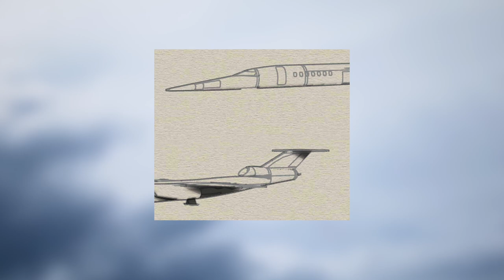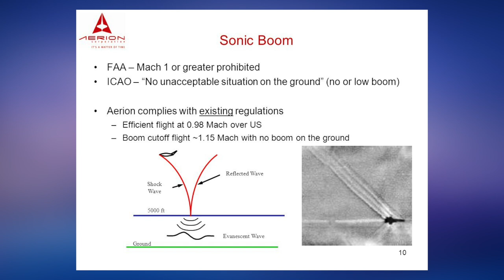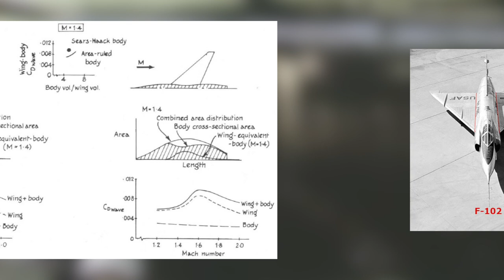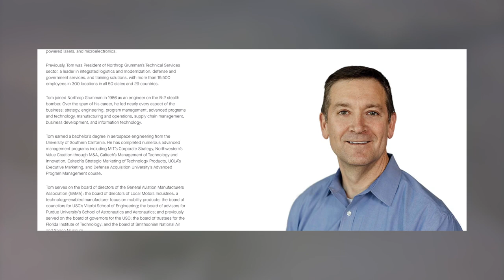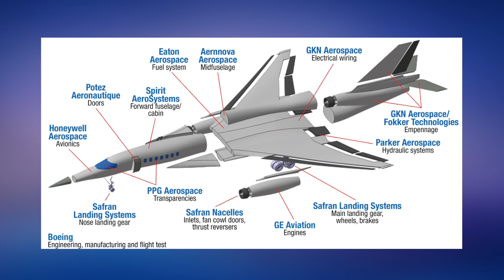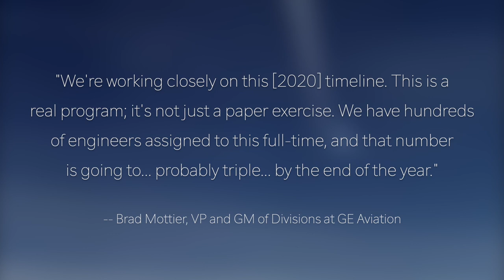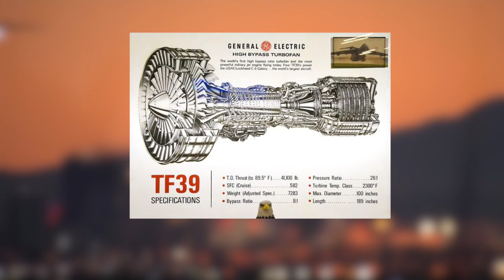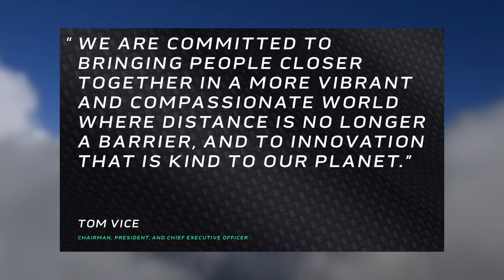Future of Supersonic Flight: Aerion AS2 Supersonic Business Jet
Welcome back! In this video, we'll explore the future of supersonic passenger travel and the Aerion AS2 Supersonic Business Jet (SSBJ).

Aerion has spent the last decade collaborating with companies like Boeing and General Electric, to provide us with the Aerion AS2 Supersonic Business Jet. The SSBJ has a few engineering quirks that we'll explore today!

We'll briefly review the exciting General Electric Affinity engine, which will power this aircraft in a trijet configuration.

We'll also discuss why the Aerion AS2 Supersonic Business Jet seems to be a sustainable, realistic product that we can expect to fly very soon!

To my knowledge, all materials used are public domain and/or copyright-free. Credit have been placed where possible.

00:00 - Introduction
01:32 - AS2 Design Process
03:51 - AS2 Design Finalised
04:03 - Boomless Cruise
04:25 - Mach Cutoff Principle
05:55 - Whitcomb/Area Ruling
07:28 - Visibility - No Droop Snoot!
08:24 - Range and Speed Capabilities
08:43 - It's Real! Company Leadership
10:45 - It's Real! Supply Chain
12:26 - It's Real! GE's Affinity Engine
17:20 - It's Real! Making Progress

Fans of Flight, 2020.